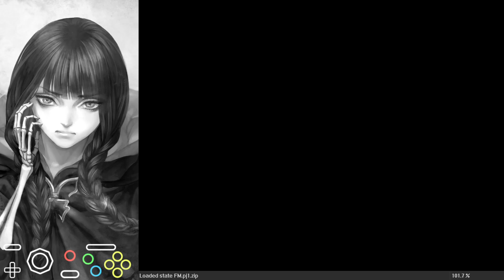Fractured Multiverse - Sacred Elysium (No Savestates)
Level created by Cryogeon

Timestamps soon

Hardest level by far so far, even some normal stars already were lol.

This level was pretty confusing at first, but once I found my way through it, it was mostly pretty fun.

Reds was the first list star so far, and pretty damn tough. There were some collision issues on wks before qslgs before getting 2nd to last red. Fortunately you could skip them by doing a sideflip wk instead. The momentum jump at the end is also very scary as it doesn't line up great, but luckily I never choked that.